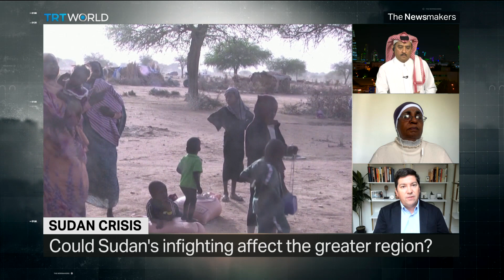Is the Sudan conflict continuing despite ceasefire attempts?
In Sudan, despite ceasefire agreements, the fighting between the opposing factions shows no signs of stopping. The situation has resulted in over a hundred thousand people leaving the country, with even more internally displaced. Diplomatic efforts are now being ramped up in an attempt to bring the warring parties to the negotiating table.

Guests:

Mohamed al Qubaiban
Saudi and Gulf Affairs Expert

Muna Khugali
Co-founder of April-Ramadan Sudanese Martyrs Families Organization

Cameron Hudson
Senior Fellow at the Atlantic Council’s Africa Center